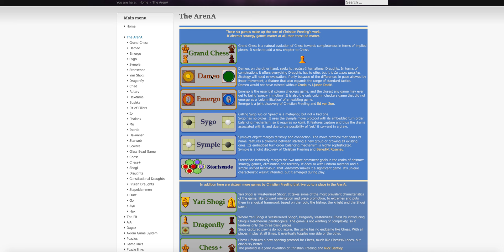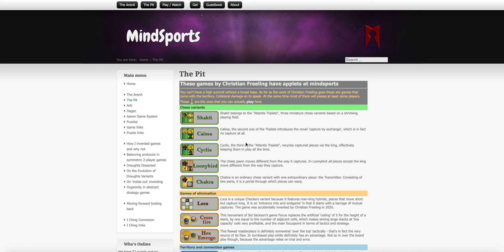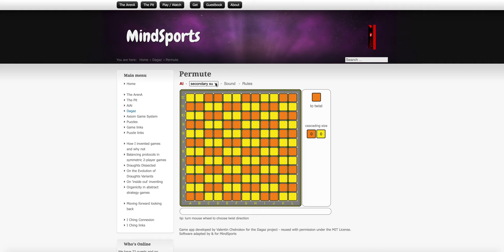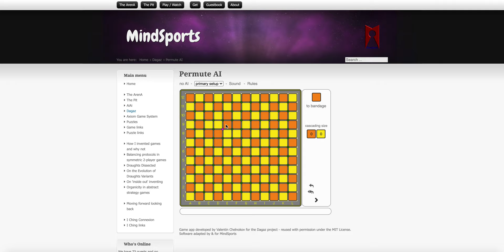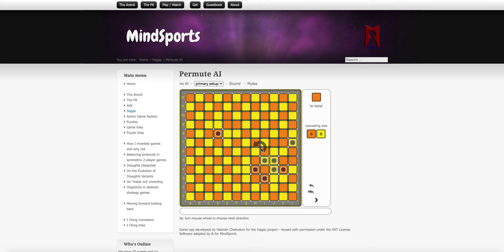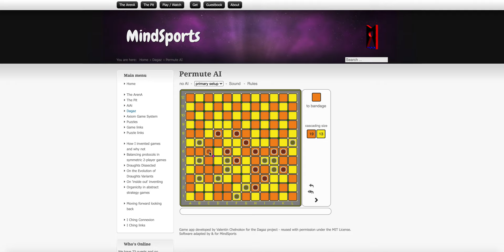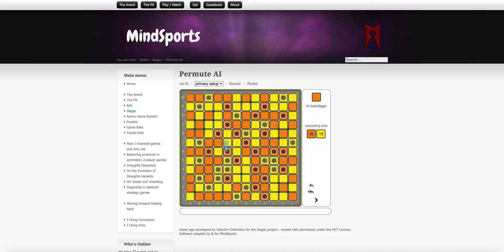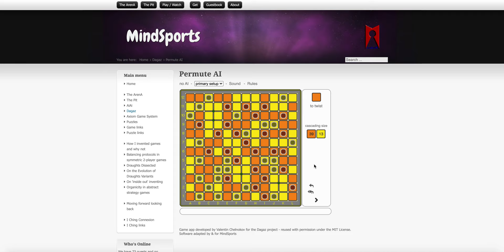Permute -- a game inspired by twisty puzzles! (Long intro + sample game)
In this video I introduce my game Permute, a two-player abstract strategy board game inspired (somewhat loosely) by twisty puzzles.  This video is a bit of a longer intro and includes a full sample game against the AI, to give you an idea what a complete game of Permute looks like.  Be warned:  I'm not a grandmaster in this game, or anything, but hopefully it gives you a nice preview of the game and how it works :)

In Permute, two players compete to bring together larger connected groups of their pieces than their opponent by using twisting moves, then 'bandaging' pieces in place that then can no longer be twisted.  Just like with twisty puzzles, your attempts to build groups of the same colour can be disrupted by your opponent's twisting moves!

Thanks to the efforts of Christian Freeling and Ed van Zon, Permute is now available to play online and against AI on the MindSports

You can play against other humans by issuing Permute challenges in the MindSports Player's Section, once you register a free account

In the first video in this series I provide a shorter intro to the game that just shows off a few moves and a sample endgame position, in case you want to jump into the action quicker.  In the third video I'll show off the games that inspired Permute, Catchup and Slyde, and I'll also introduce you to the Ai Ai software by Stephen Tavener which lets you play dozens of great abstract strategy games against the AI or online.